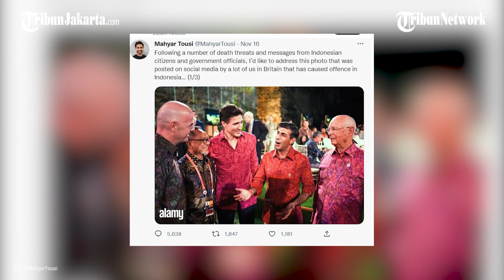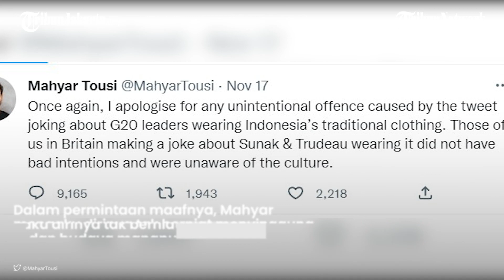Hina Batik Indonesia, Mahyar Tousi 'Kicep' Dapat Ancaman Pembunuhan dari Netizen Indonesia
Youtuber sekaligus pegiat sosial Inggris yakni Mahyar Tousi meminta maaf kepada masyarakat Indonesia.

Permintaan maaf ini buntut dirinya yang dituding menghina batik asal Indonesia yang dikenakan para delegasi G20.

Permintaan maaf tersebut disampaikan melalui akun Twitternya pada Rabu (16/11).